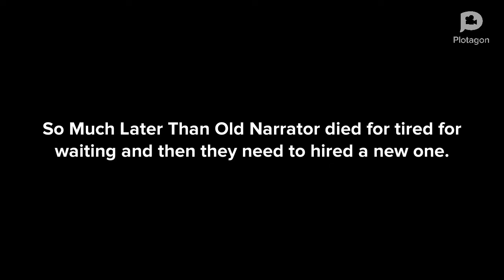Classic Caillou Going To School/Grounded